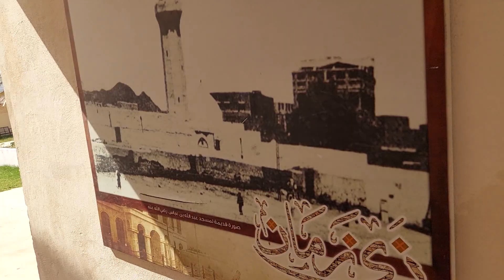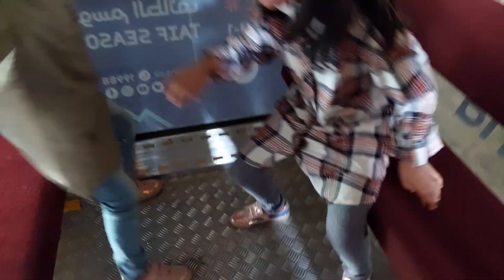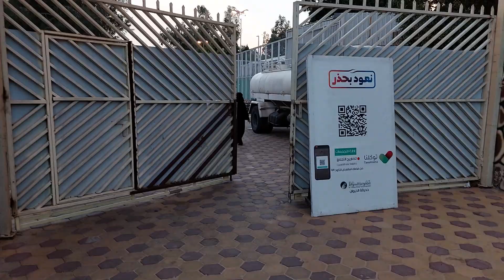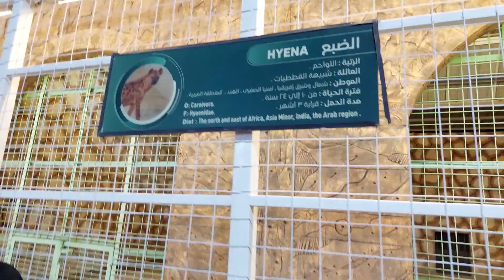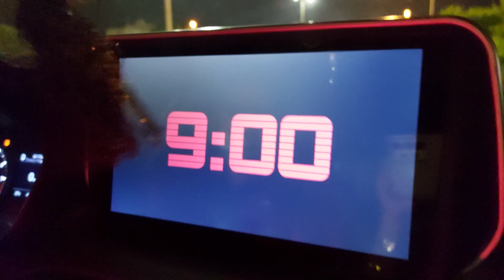Travel Vlog 2021 || EXPLORE AND TAIF VISIT, SAUDI | CABLE CAR | TOBOGGAN RIDE || DOLPHIN SHOW 2021